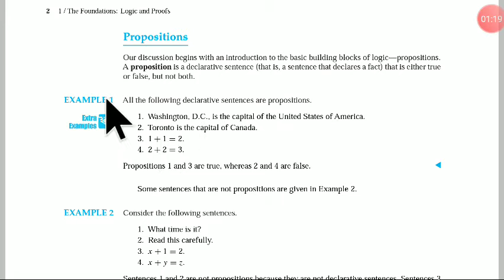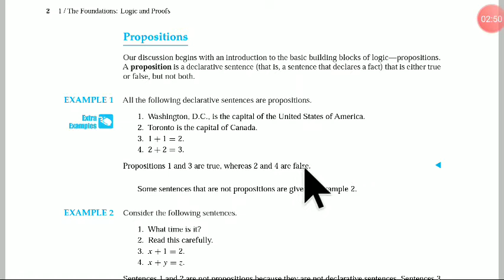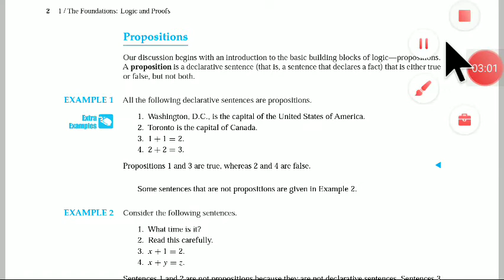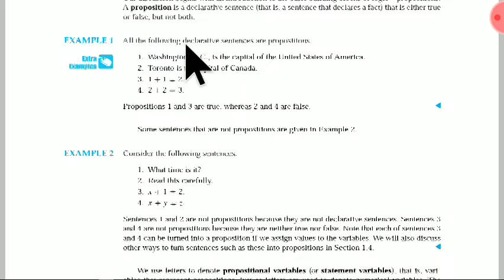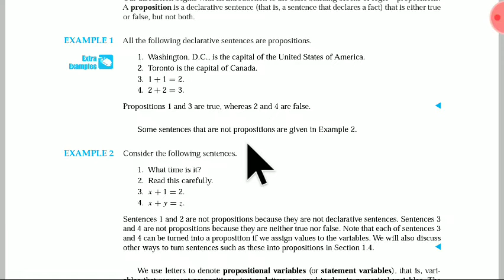MSc IT (Discrete mathematics lecture#1) prepositions compound operations